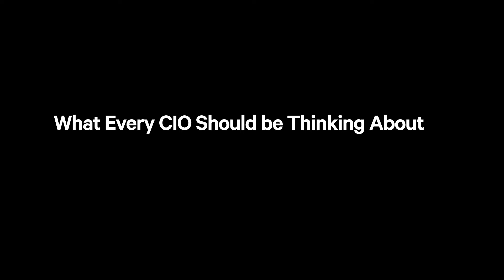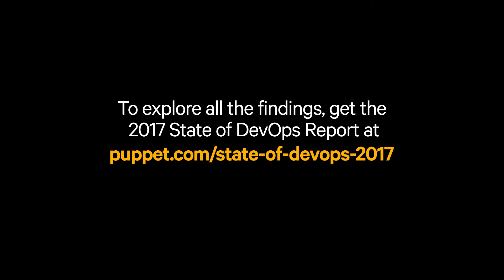2017 State of DevOps Report: What Every CIO Should be Thinking About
What should CIOs be thinking about when it comes to DevOps? In this video, two of the authors of the 2017 State of DevOps Report — Gene Kim and Dr. Nicole Forsgren — have some suggestions from their research. Explore all the findings in the 2017 State of DevOps Report